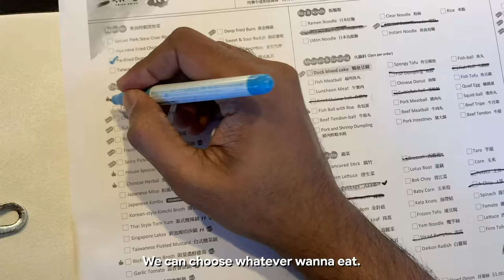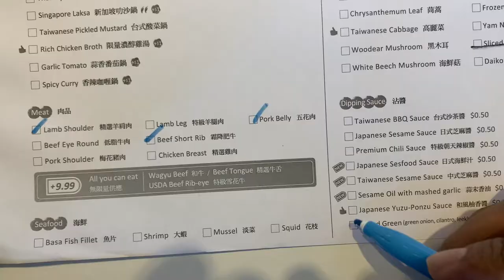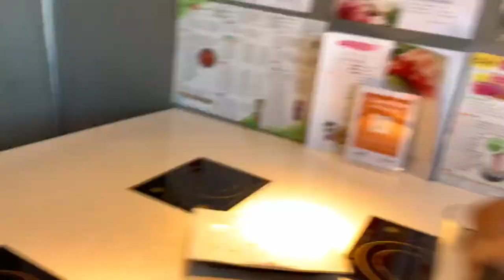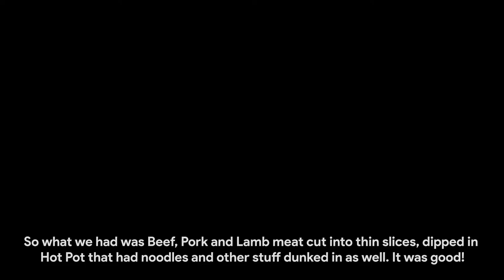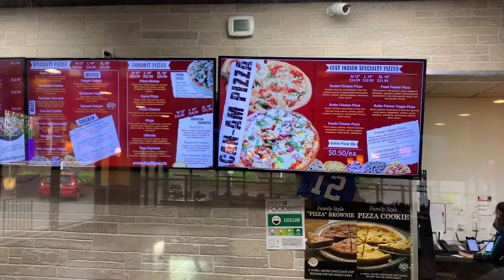Chinese HOT POT - ALL you can eat MEAT | Indian Pizza and Butter Chicken PASTA! BEST Seattle Eats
There are some foods that can't be taken away. All you can eat Chinese Hot Pot from Swish Swish Restaurant is one. Unlimited Beef, Pork and Lamb meat, thinly cut into slices which cook over a few seconds in the piping hot cauldron of Schezwan spiced Broth, it is a meal to experience!
Later, I try Indian style Italian Pizzas and Butter Chicken Pasta from a Canadian-American Pizza joint, CanAm Pizza. Talk about Globalization!